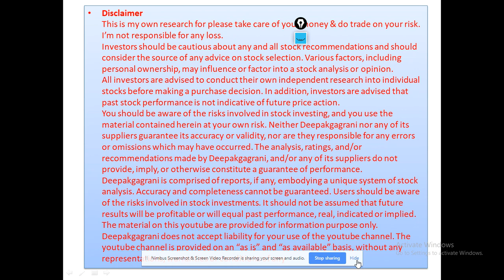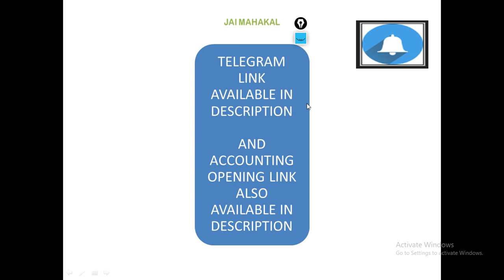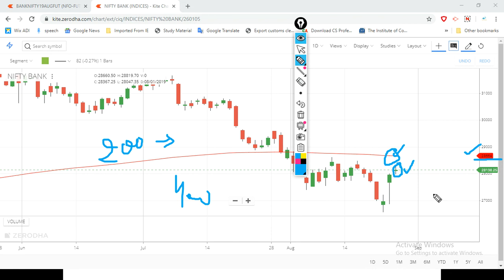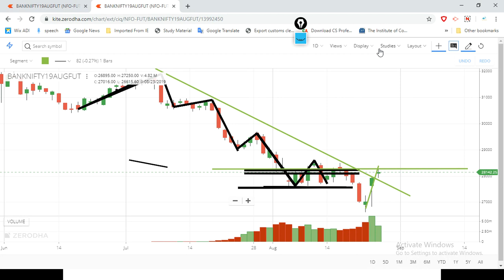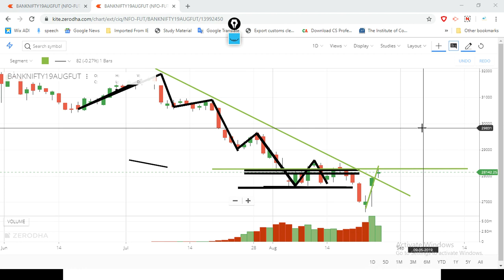27800 PUT BANK NIFTY AFTER GAP UP AND CONSOLIDATION WITH DOJI WHY WILL SEE IN VIDEO JUST FOR YOUR ED